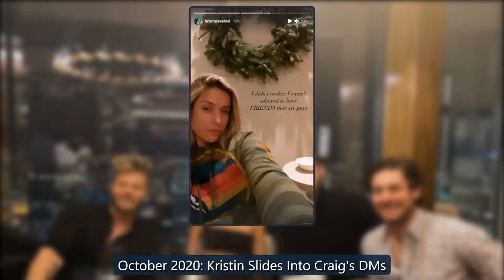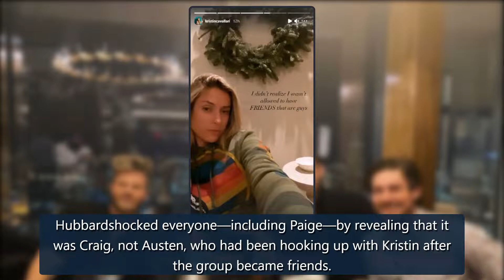Kristin Cavallari, Craig Conover & Paige DeSorbo's Love Web Explained - E! Online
Watch: Minka Kelly Didn't Feel "Comfortable" With "Euphoria" Nude SceneA reality TV crossover like you've never seen before.Season six of Summer House continues to deliver, and while the cast's Hamptons happenings have always been entertaining to watch, there's more drama thaneverthis year—some of w credit